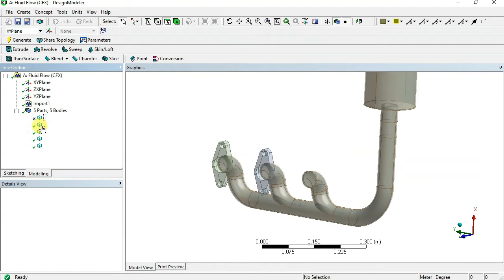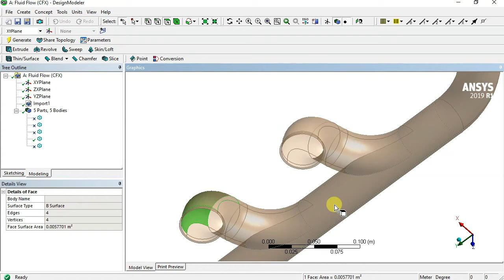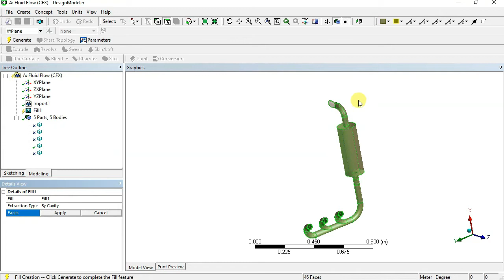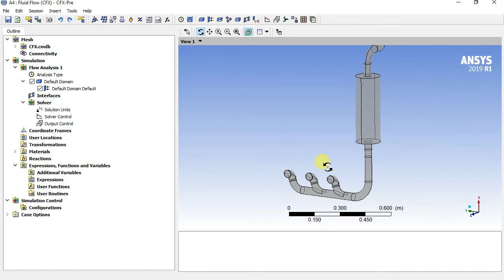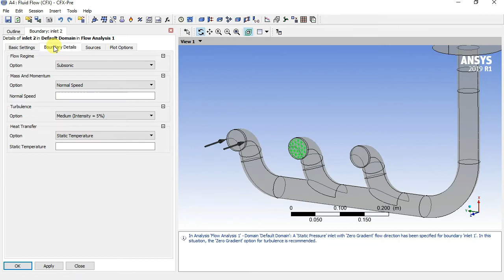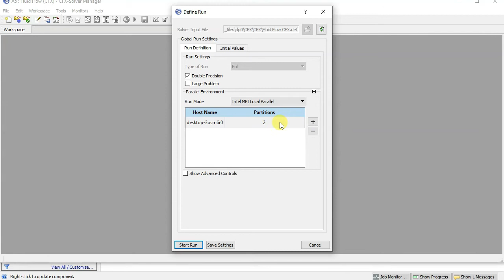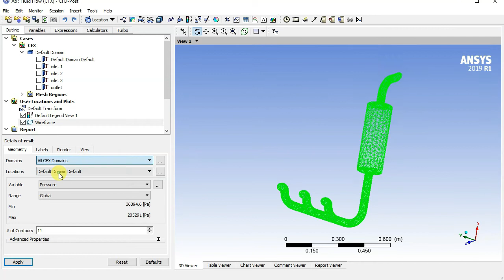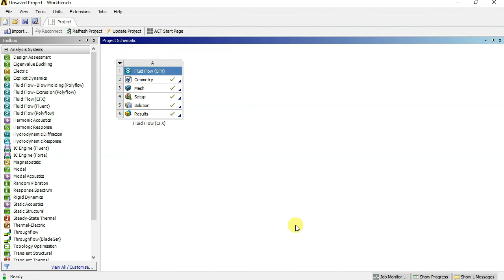CFD Analysis of Exhaust Manifold [Hindi] | CFX Analysis of Multi cylinder Exhaust Manifold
In this video you will learn how to apply boundary condition on a In regular shape pipe like Exhaust manifold. and you will also learn how to to analyzed the Exhaust manifold with different boundary conditions.
Multi Cylinder Exhaust Manifold was selected to performed the analysis

I also explain, how to make fluid domain in a in regular shape Pipe or exhaust

Regards
Mech20 Tech